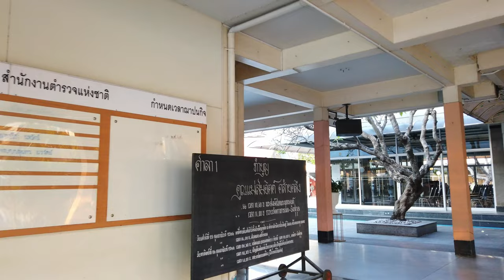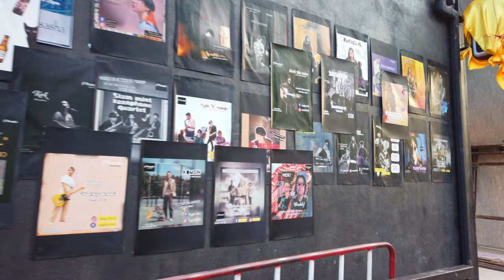Bangkok, Thailand - Around Khao San Road - 4K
We are in Bangkok, the capital city of Thailand and a regular tour destination here on POPtravel. Bangkok is known for its street life, cultural landmarks, and several markets. The main attractions include the Grand Palace, Wat Arun (Temple of Dawn), Wat Pho, and Chatuchak Weekend Market.

Bangkok is a major financial and business hub in Southeast Asia, with a population of over 8 million people. The city is served by two international airports: Suvarnabhumi Airport and Don Mueang Airport. The Chao Phraya River flows through the city, providing a vital transportation route.

Our walk starts at the Phra Pin Klao Pier which is a public ferry terminal on the Chao Phraya River. We walk a bit along the river and then get into the street life of Bangkok in the Phra Nakhom district. We see some quiet temples and of cause also the (in)famous Khao San Road.

Enjoy this walk in Bangkok!

Timeline:
0:00 Route Preview
7:00 Walking Tour